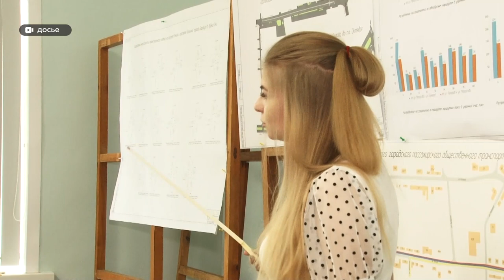Барнаульские общественники предложили сдвинуть сроки ремонта моста на Новом рынке – с весны на осень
Барнаульские общественники предложили сдвинуть сроки ремонта моста на Новом рынке – с весны на осень. По их мнению, пока город не готов к таким масштабным работам, транспортный коллапс неизбежен. Об этом мы сегодня пообщались и с самими общественниками, и с чиновниками